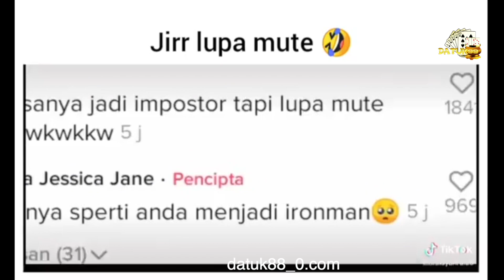VIDEO LUCU - MAIN AMONG US TAPI LUPA MUTE PAS JADI IMPOSTOR